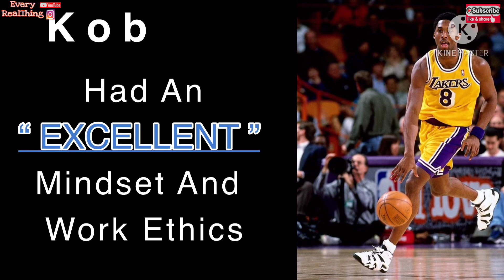Vanessa Bryant UNIMAGINABLE PAIN Remembering Kobe's Birthday | HAPPY 2ND HEAVENLY BIRTHDAY KOBE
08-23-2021 Second Heavenly Birthday Of Kobe Bryant. Vanessa Bryant UNIMAGINABLE PAIN Remembering Kobe's Birthday. HAPPY 2ND HEAVENLY BIRTHDAY KOBE

Vanessa Bryant And Kobe Bryant daughters
Natalia Diamante Bryant
Bianka Bella Bryant
Capri Kobe Bryant
Gianna Maria-Onore Bryant

Kobe Bean Bryant
Mamba
Black Mamba
Mamba Mentality
Mamacita
Mambacita
Queen Mamba

Bryant Family moments
Bryant Family 2021
Bryant Family Values
Bryant Family hall of fame
Bryant Family now
Bryant Family reactions to gigi and kobe death
Bryant Family easter
Bryant Family interview
Bryant Family vacations
Bryant Family summer trip
natalia bryant amazing volleyball skills
natalia bryant hall of fame
natalia bryant volleyball
natalia bryant reaction to kobe and gigi death
natalia bryant graduation
natalia bryant usc
natalia bryant boyfriend
natalia bryant interview
natalia bryant tattoo
natalia bryant prom
natalia bryant at memorial
natalia bryant speaking spanish
natalia bryant crying
natalia bryant basketball